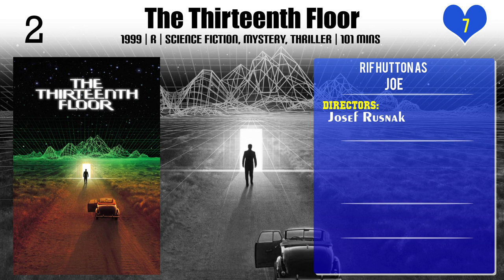Rif Hutton Top 10 Movies of Rif Hutton| Best 10 Movies of Rif Hutton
Top 10 Movies of Rif Hutton

Find the list of top 10 and best movies by Rif Hutton
Restraining Order
Going Under
Shotgun
The Force
Single White Female 2: The Psycho
Children of the Corn III: Urban Harvest
The Encounter 2: Paradise Lost
People Like Us
The Thirteenth Floor
The Estate

Pl. Comment down your favorite movie of Rif Hutton